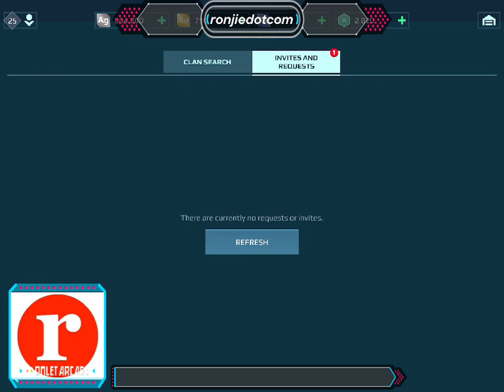I restarted playing War Robots from the beginning Episode 32